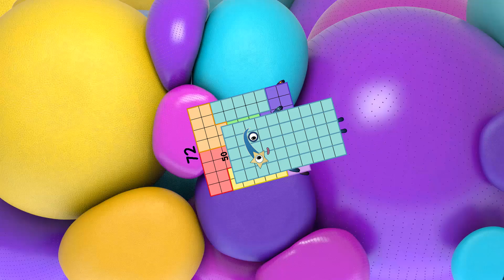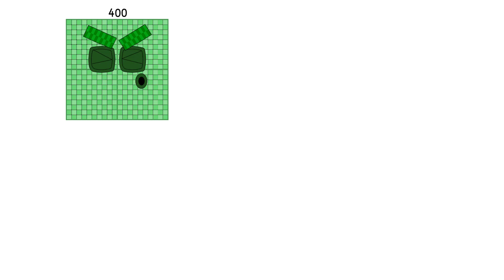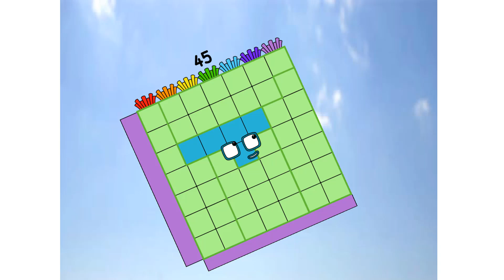Numberblocks Math: Learn Adding Numbers | Numberblocks Sneezes | LEVEL 2 | #441